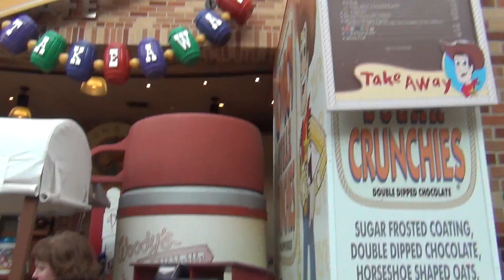Hey Howdy Hey's Take Away Walkthrough